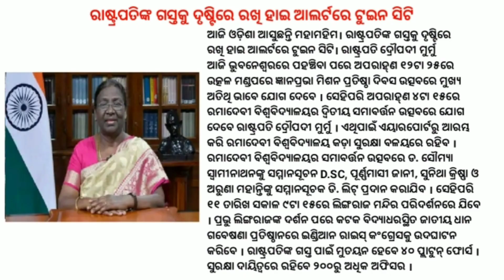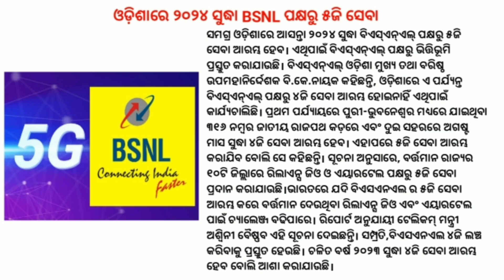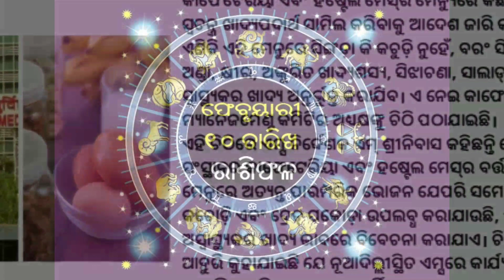President To Arrive In Odisha Today | Justice Satrughana Pujahari Becomes New OHRC Chief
President of India, Smt Droupadi Murmu will arrive in Odisha today on a two day visit. Former judge of Odisha high court Satrughana Pujahari has been appointed as new chairperson of Odisha Human Rights Commission.